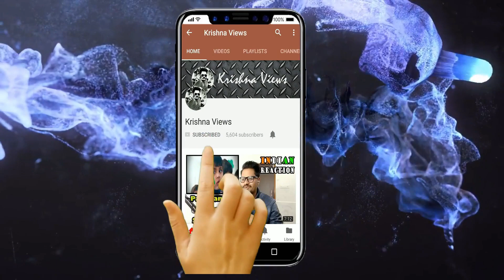The Accidental Prime Minister ¦ Official Trailer Review ¦ Releasing January 11 2019